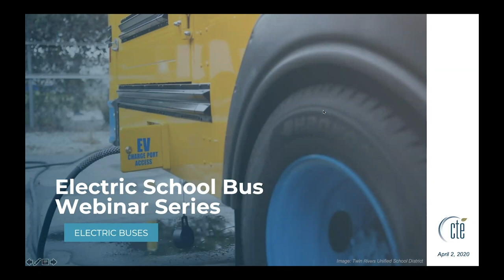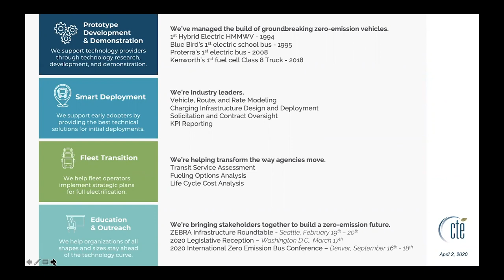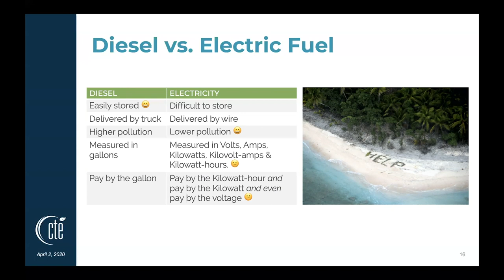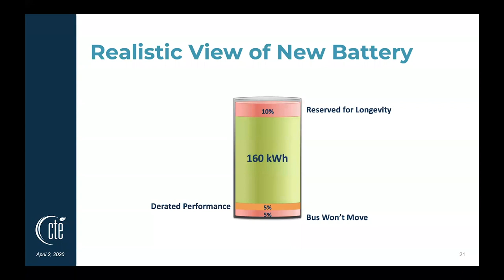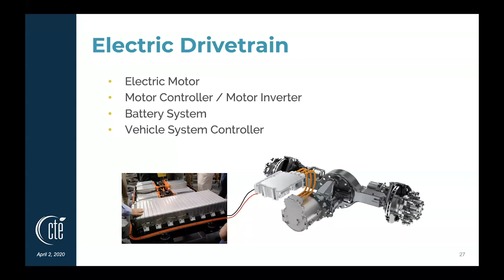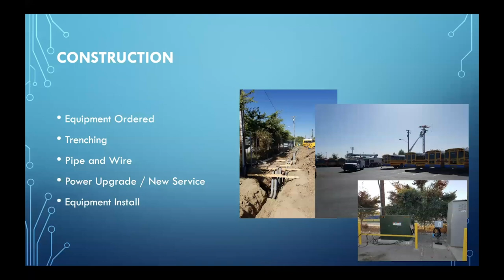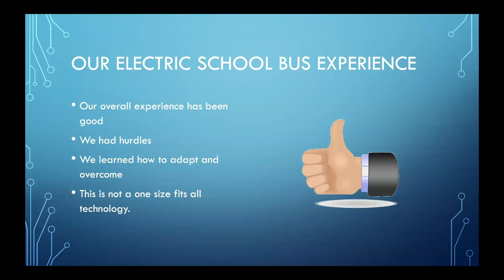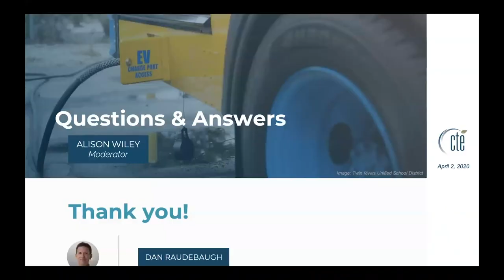CTE's Electric School Bus Webinar Series, Part I: Electric Buses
This is a recording of the Center for Transportation and the Environment's first webinar of a three-part series on electric school buses. We're bringing together school districts, utilities, and industry professionals to discuss the future of student transportation.

Speakers:

Raymond Manalo, Vehicle Maintenance Manager @ Twin Rivers Unified School District
Mr. Manalo has more than twenty-five years of experience in the vehicle maintenance industry, with the last thirteen years spent in student transportation. He currently oversees a fleet of more than 300 units, consisting of all types of vehicles and fuels. Twin River Unified School District is home to the largest battery-electric school bus fleet in the nation.

Erik Bigelow, Senior Engineering Consultant and Director of Midwest Operations @Center for Transportation and the Environment (CTE)
Mr. Bigelow has worked with CTE to facilitate the deployment of 265 electric buses nationwide. His experience spans prototype vehicle development and bus deployment, as well as battery-electric and hydrogen drive systems. Mr. Bigelow has more than a decade of direct experience in electric bus analysis and program management with a wide variety of transit agencies in varied sizes and climates.

Alison Wiley, Program Development @Center for Transportation and the Environment (CTE)
Alison Wiley is a transportation electrification professional, and CTE’s first employee in the Pacific Northwest. She's best known for her newsletters “Electric School Bus Northwest” and “Electrifying Transit” which have helped many bus professionals prepare for the transition from diesel to electric. She does program development for CTE, with a focus on electric school buses, outreach, and relationship-building.